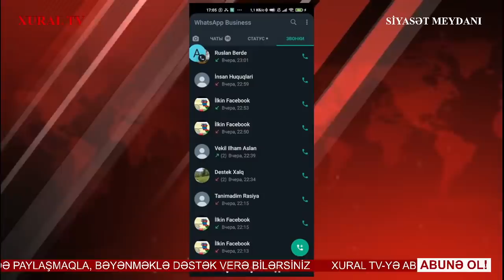Elmar Allahverdiyev canlı yayında niyə ağladı?!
Xural Media Qrupunun rəhbəri Əvəz Zeynallı 24 dekabr 2021-ci il, saat 19:00-da canlı yayında Xural TV-nin “Siyasət meydanı” verilişində “Tərtər işi”ndə zərərçəkənlər Elmar Allahverdiyev və Ruslan Məmmədovla gündəmdə olan məsələləri müzakirə edib. Elmar Allahverdiyev canlı yayında göz yaşlarını saxlaya bilməyib...

XURAL TV-YƏ DƏSTƏK VERMƏK İSTƏYİNDƏ OLAN İZLƏYİCİLƏRİMİZ ÜÇÜN:
***KART NÖMRƏSİ***
KAPİTAL BANK
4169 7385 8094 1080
MR.AVAZ ZEYNALOV